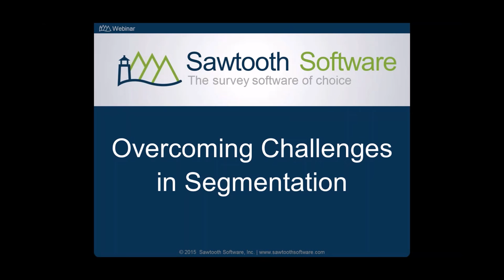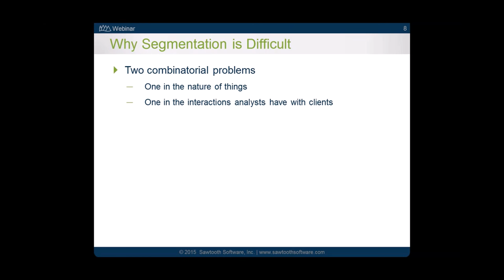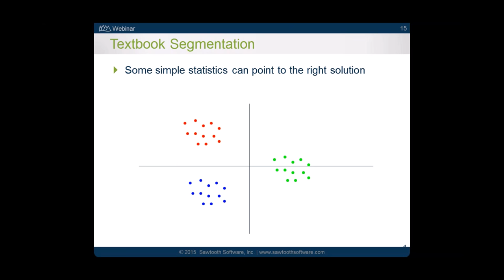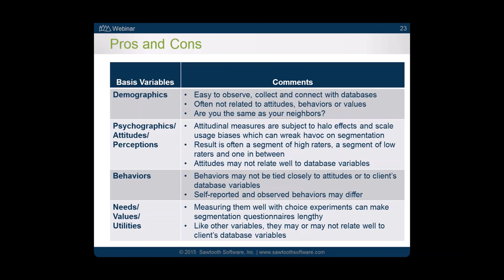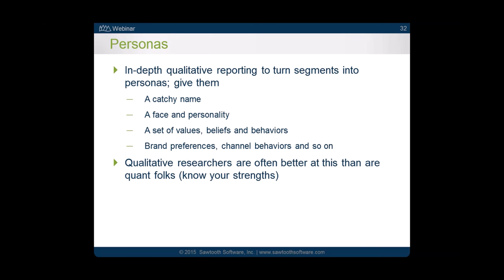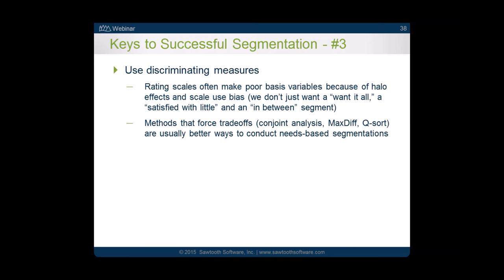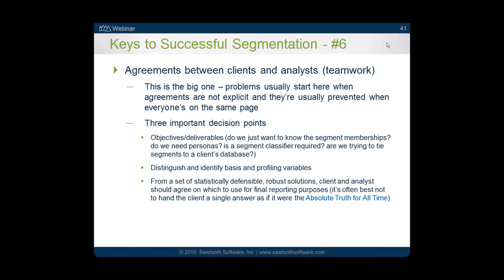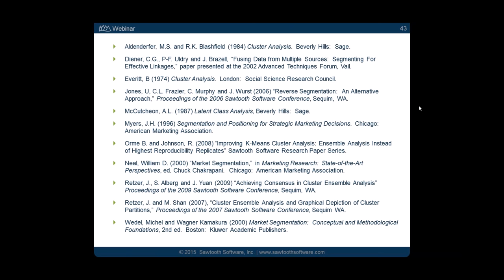Webinar: Overcoming Challenges in Segmentation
November 4, 2015. Segmentation is one of the most powerful techniques in market research. You can identify clusters of people within a market and tailor a specific product or service to meet the needs of those unique clusters. Join Sawtooth Analytics SVP, Keith Chrzan to understand the challenges of segmentation and the six steps that lead to a successful segmentation project.